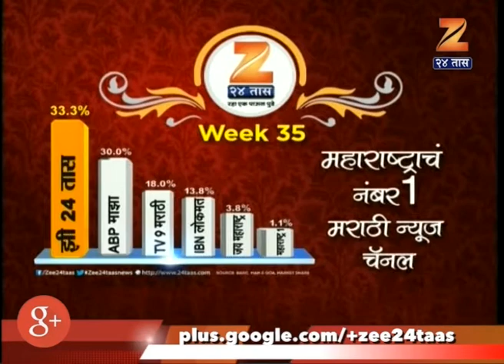शिवदुर्ग प्रतिष्ठानने कल्याणचा गणेश घाट केला चकाचक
Kalyan Shivdurga Prathishtan Dholtasha Clean Ghat